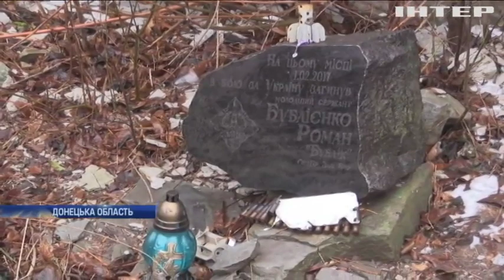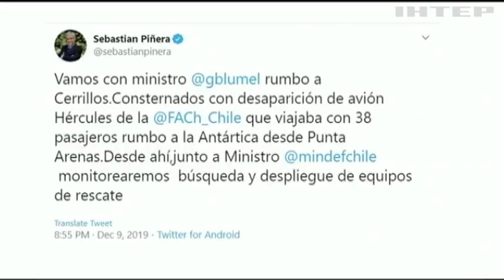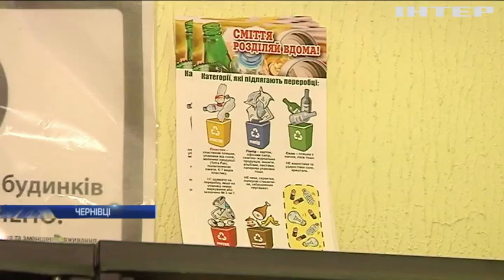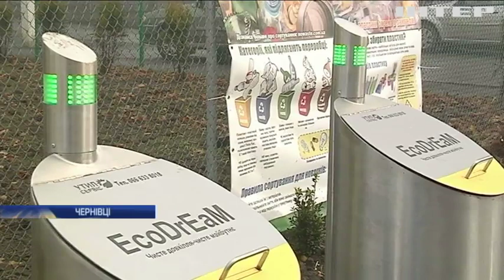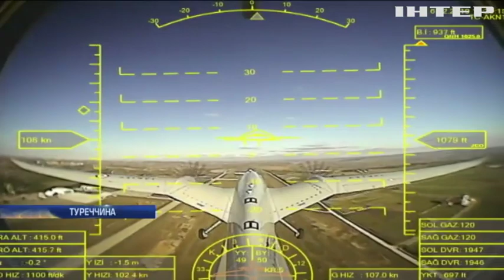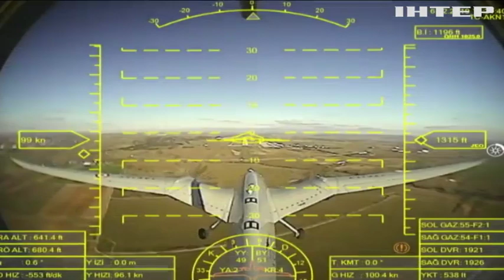Новости 17:45, выпуск за 10 декабря 2019 года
Дивіться у випуску: Директорці одеського коледжу оголосили про підозру. Українські миротворці ООН виконують свою місію у Конго. У Чехії чоловік відкрив вогонь по пацієнтах лікарні.